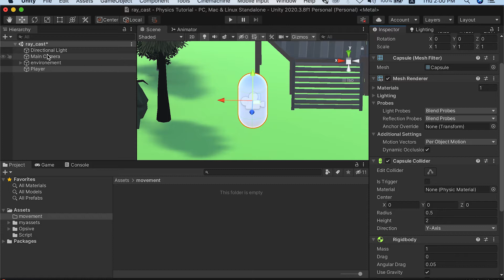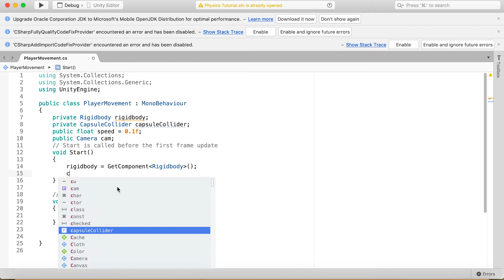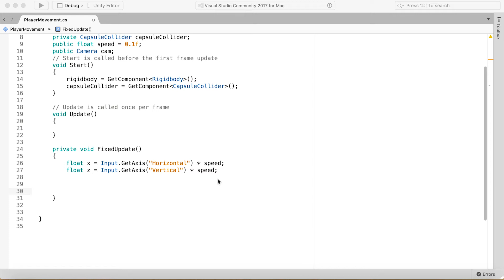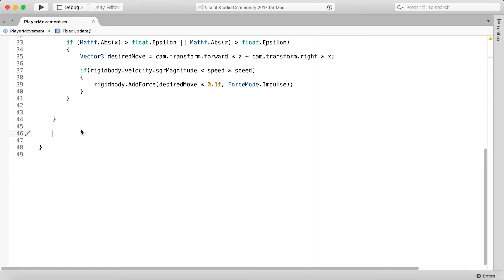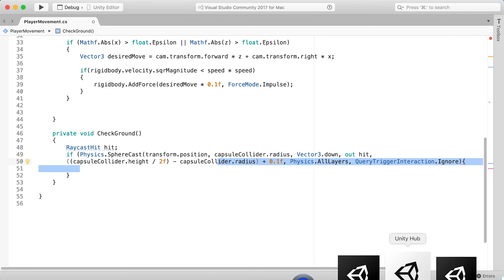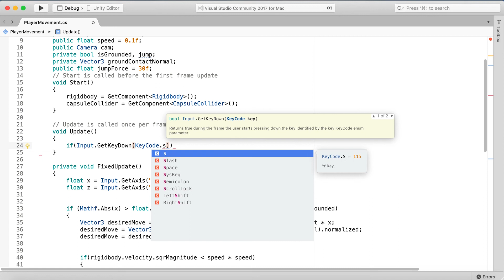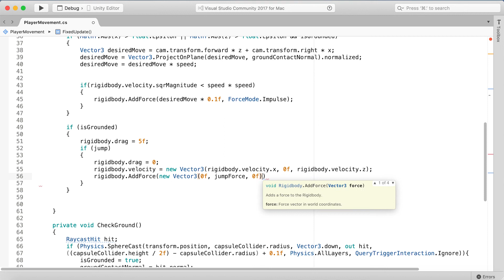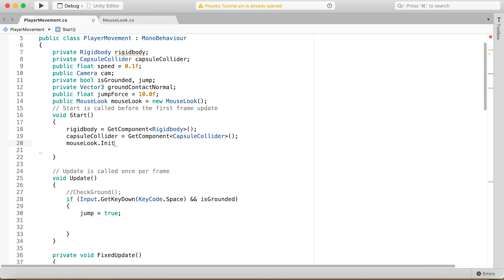Unity Player Movement Beginner tutorial 2022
Unity Player Movement Beginner tutorial